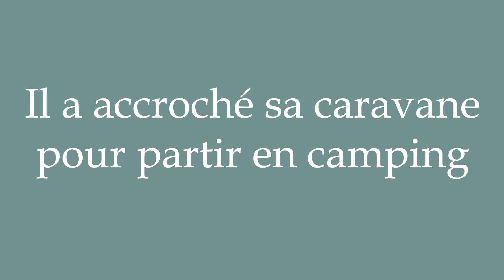How to Pronounce ''Il a accroché sa caravane pour partir en camping'' Correctly in French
Learn how to say and properly pronounce ''Il a accroché sa caravane pour partir en camping'' in French with this free pronunciation tutorial.